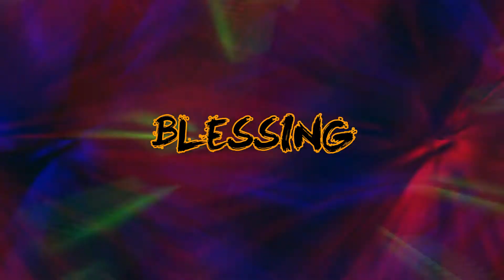[FREE] FUTURE X G HERBO TYPE BEAT | BLESSING | PROD. 808PAUSEBEATZ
💰 Download | Purchase Link | Instant Delivery:
ALWAYS CREDIT (prod. 808 PAUSE)